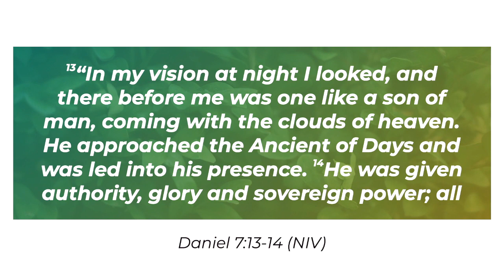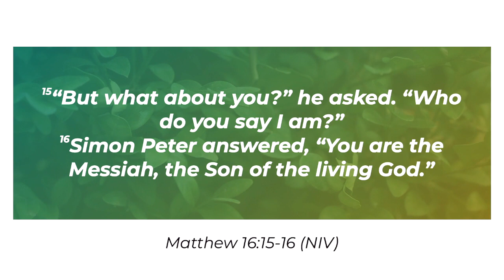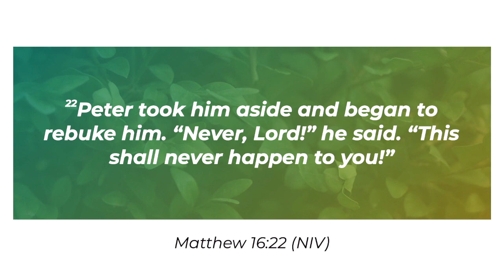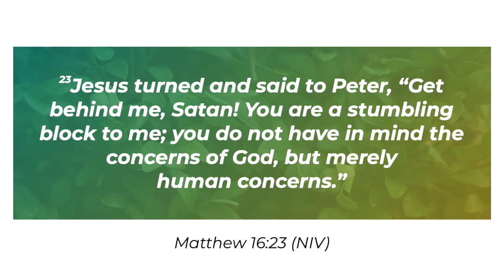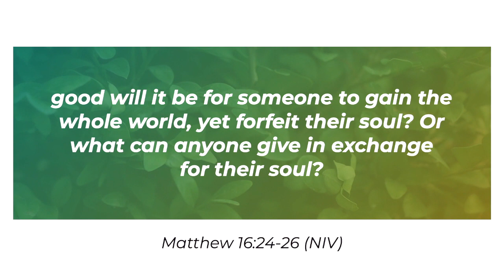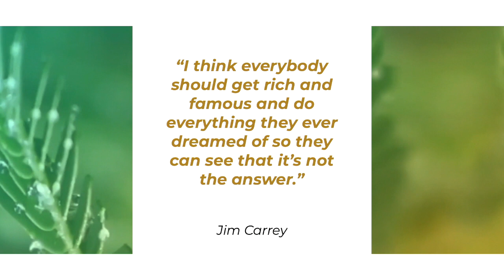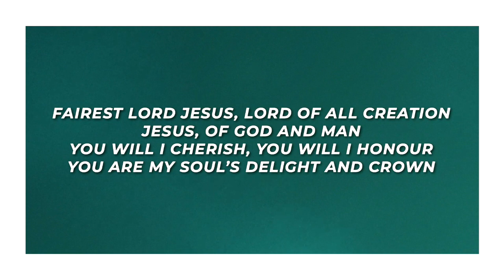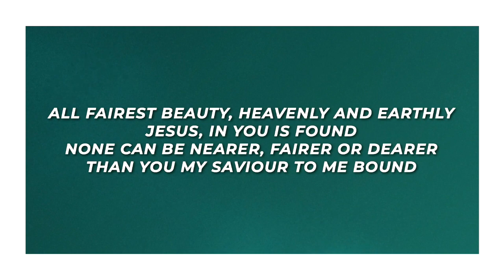Jesus' Agenda / Matthew 16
Jesus calls all who would follow him to consider all other agendas forsaken, for the sake of his.